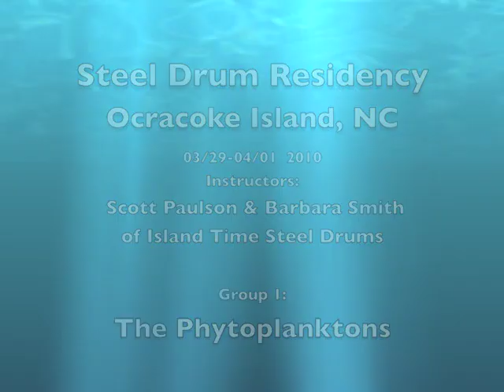Steel Drum Residency Ocracoke, NC #1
Scott Paulson and Barbara Smith from Island Time Steel Drums brought their Caribbean Steel Drum Program to the Pre-K - 12 School on Ocracoke Island, NC for a 4 day Residency from 03/29 - 04/01, 2010. This was the oldest group of students who named their band, "The Phytoplanktons."